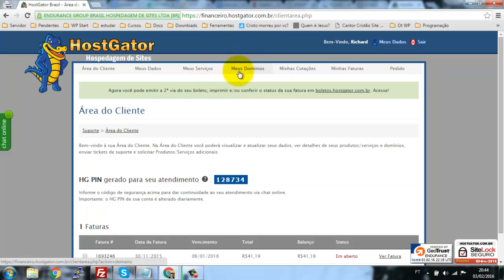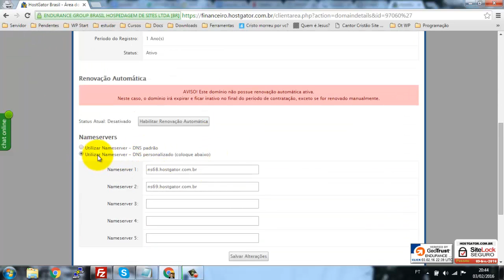Alterar DNS Hostgator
Veja como é simples alterar os DNS na Hostgator.

Clique em - Domínios
Clique no quadradinho na frente do seu domínio
Altere a opção para - DNS Personalizados
Digite os DNS ou Name Servers enviados pela sua hospedagem, no caso da gfhost.net são:
ns137.prodns.com.br.

Clique em Salvar Alterações.

Prontinho, agora só aguardar o prazo de 4 até 72 horas para propagar e então seu site estará no ar e funcionando nos servidores da Gfhost.net